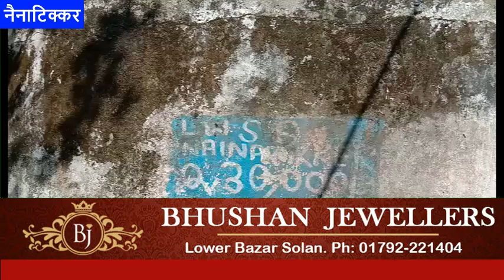HimachalNews: 18 दिनों से पानी की सप्लाई ठप, जल शक्ति विभाग की कार्यप्रणाली पर उठे सवाल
divyahimachaltv
dhtv,tvnews
local news
divyahimachalgoodmorning
khabre ftafat
divyahimachalgoodafternoon